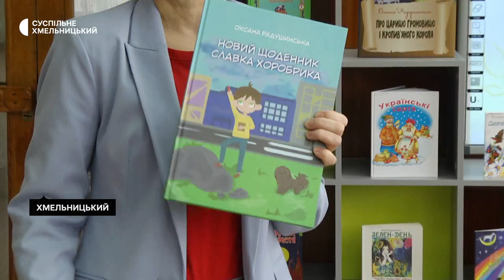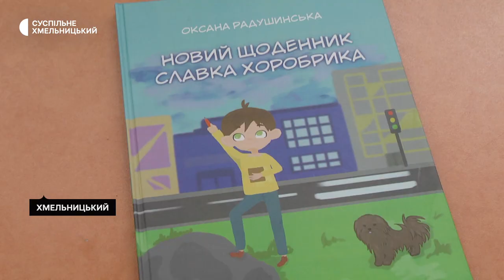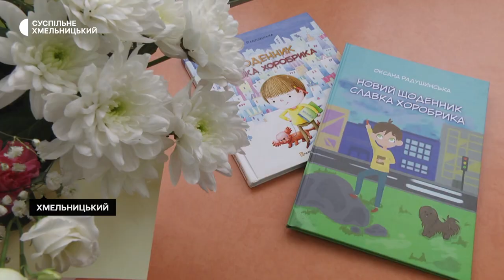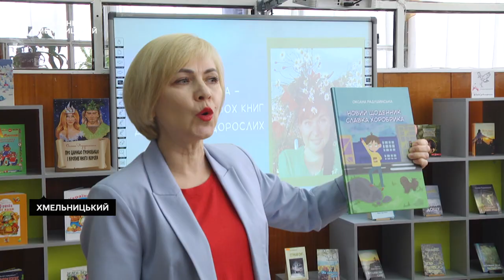У Хмельницькому презентували книгу «Новий щоденник Славка Хоробрика»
«Новий щоденник Славка Хоробрика» презентація книги із такою назвою відбулась у Хмельницькій обласній бібліотеці для дітей. Авторка - Оксана Радушинська – зі Старокостянтинова.  За її словами, це друга збірка історій про хлопчика Славка, яка була написана у 2013 році, проте вдалося видати лише через 10 років. Чому – дивіться у сюжеті .